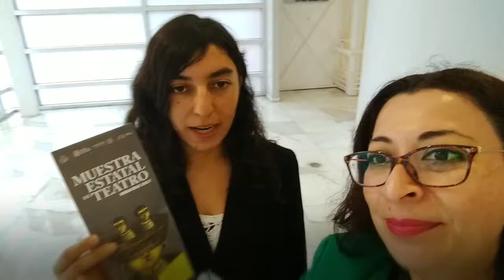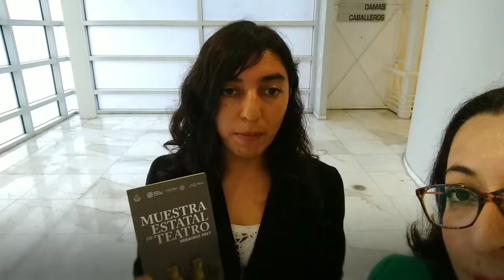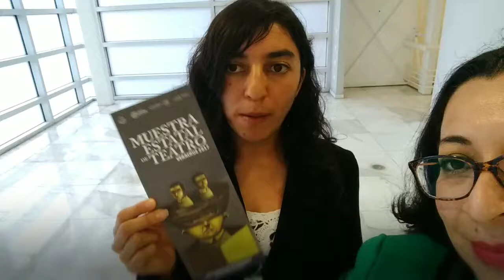¡TODOS INVITADOS! a la MUESTRA ESTATAL DE TEATRO en Xalapa Veracruz 2017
**ÉSTE ES UN TRABAJO de periodismo independiente GRACIAS POR TU APOYO a continuar con mi labor**

MI CANAL DE VLOGS PERIODÍSTICOS

CANAL LA GAZETA TV

NO OLVIDES VISITAR mi canal de MODELADO EN PLASTILINA:

CANAL PLASTIEVALINAS